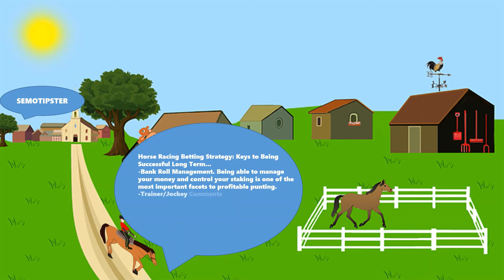Horse Racing Tips Today |25.04.2022|Horse Racing Predictions|Horse Racing Picks|Horse Racing Tips UK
Horse Racing Tips & Horse Racing Predictions:
-Lingfield
-Ayr
-Southwell
-Windsor
-Thirsk